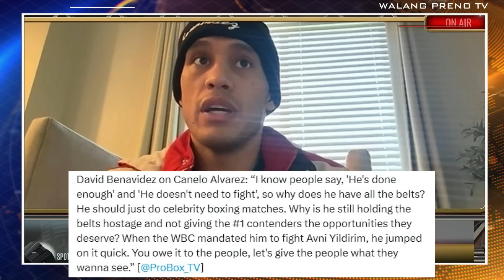ARAY! Sakit ng Real Talk ni David Benavidez kay Canelo | Mag Celebrity Boxing na lang daw dapat